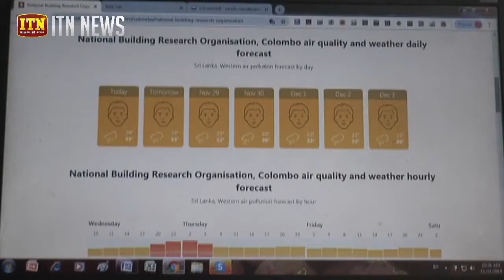වායු ගෝලයේ වායු දූෂක මට්ටම සාමාන්‍යයි